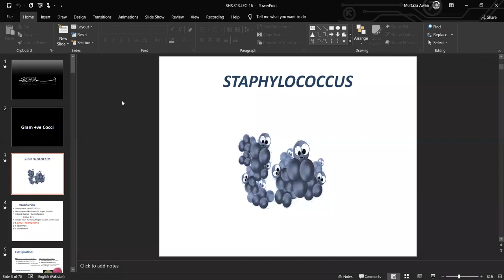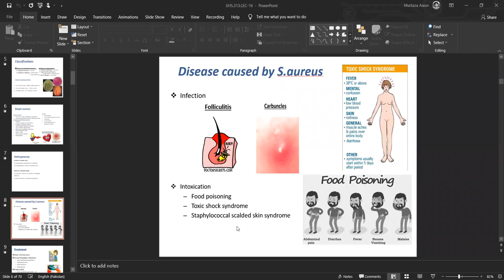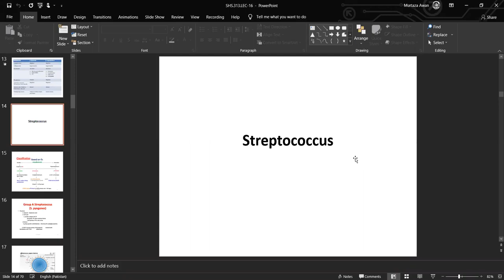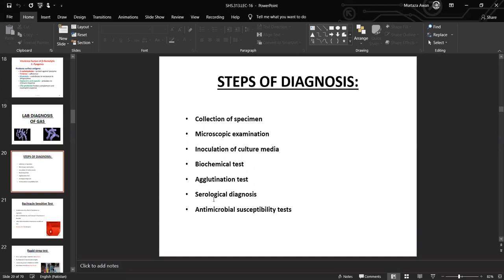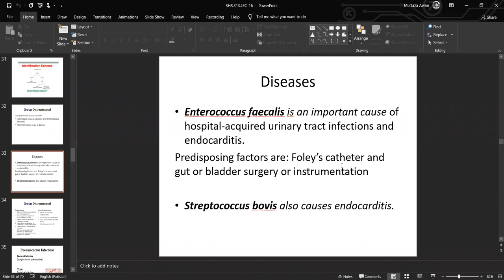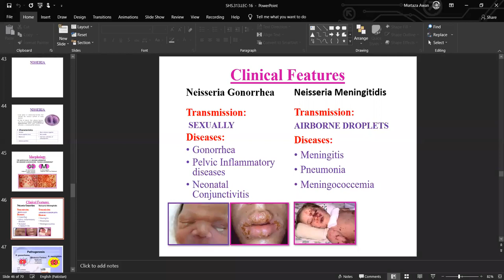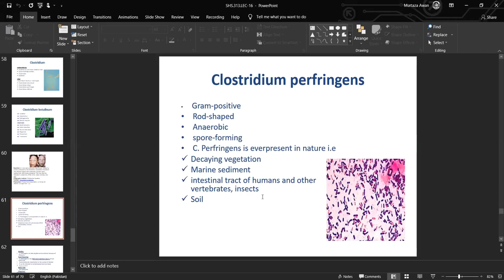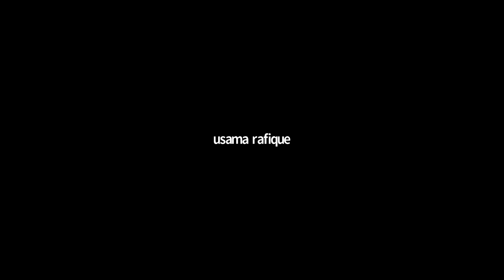PATHO & MICRO LEC 16 | SHS 313 Lecture 16 | SHS 313 Pathology and Micro 2 Lecture 16